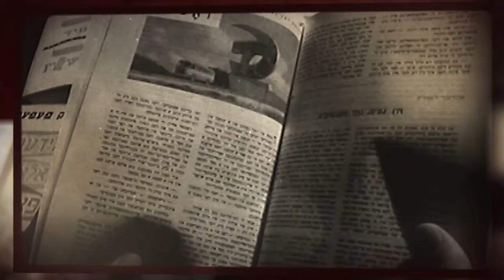Maalot - The Heritage Center for Soviet Jewry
There are many centers and sites in Israel dedicated to preserving and perpetuating the heritage of Jewish communities from all over the world. However, an important piece in the map of Israeli museums and cultural venues is missing – a center dedicated to the largest community, one which has profoundly influenced the structure of Israeli society – the Jewish community of the Soviet Union.

Inspired by and planned together with prominent representatives of the former Soviet Union immigrant community, the center will be housed in an architecturally impressive structure designed not only for the benefit of immigrants and their descendants, but also for the general public

Through the use of cutting edge museum technology, this multidisciplinary center will help visitors learn about the unique history of the Jewish community in the USSR, as well as its contribution to Israel and the world at large.

The museum experience will enable Soviet Jews and their descendants to take pride in and interact with their roots. It will help those from other Jewish communities to experience the complex dilemmas faced by Soviet Jewry. Visitors will learn about and grapple with the dilemmas presented in an important chapter in the struggle for human dignity, liberty and identity.

As well as functioning as a museum, the site will boast a leading research institute and cultural center for one the largest communities in Israel. Performances, plays, seminars, lectures and other events will feature on an on-going basis, transforming into a bustling, lively place. In so doing, the center will play an additional role as a focal point for connecting the various parts of Israeli society and the past of the Jewish people to its future.